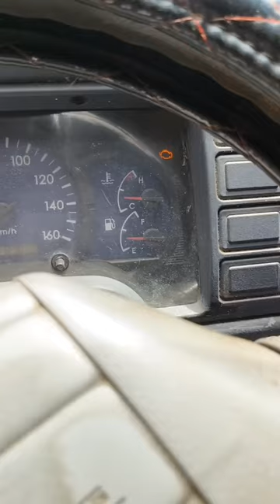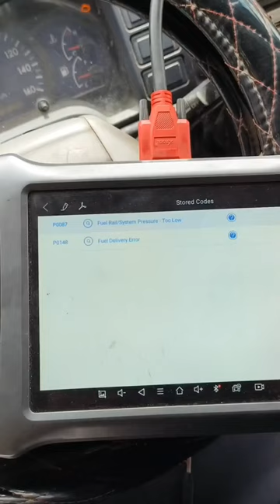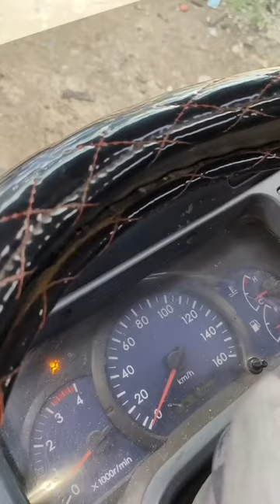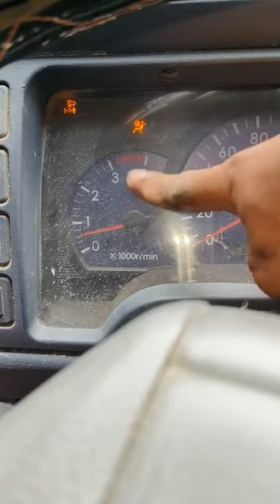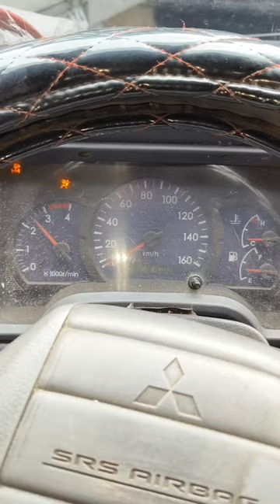Mitsubishi Canter 4M51 Fully Electronic Low Power How to Solve